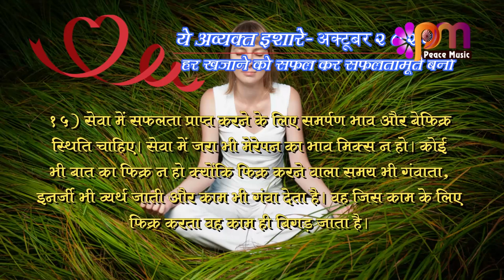15 Oct 2023 अव्यक्त इशारा Avyakt Ishara